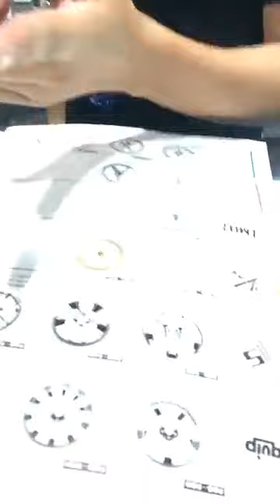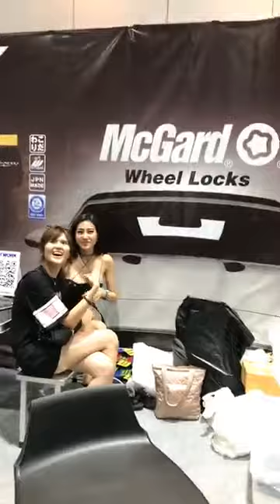เดินชมงาน auto salon กับ น้าแจ่มเอง